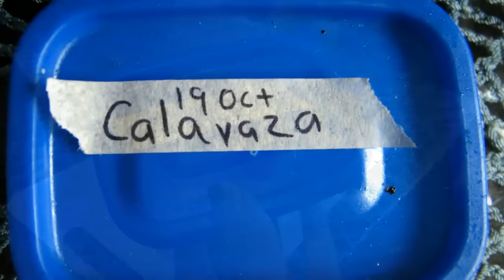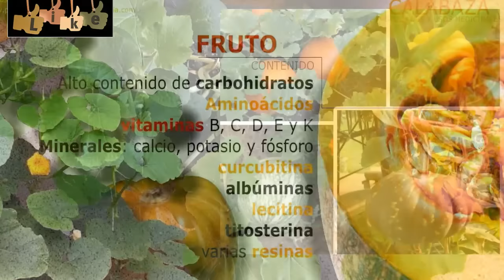🎃Germina CALABAZA de castilla 🎃 (cucurbita maxima)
🎃 Eres de los que comen sanamente? La calabaza no solo es para el halloween, se pueden realizar infinidad de recetas NUTRITIVAS con ella, y es FÁCIL GERMINARLA!!

Registra tu correo para recibir noticias de plantas y algunos trucos!!!

Libro
GERMINACION DE SEMILLAS PASO A PASO
Ebook Amazon

LIBRO DE TAPA BLANDA A COLOR

HAS VALER TU SUSCRIPCION, VISITA LA COMUNIDAD DE AMOR POR LAS PLANTAS, ENTERATE DE LAS NOVEDADES DEL CANAL, Y VOTA EN LAS ENCUESTAS!✔👌

y tambien